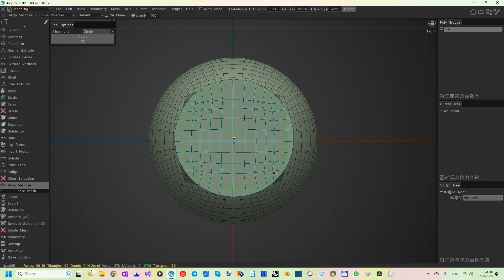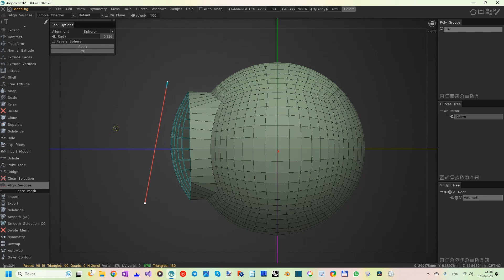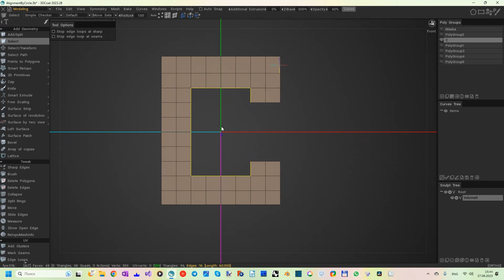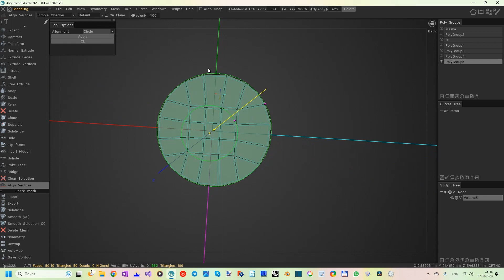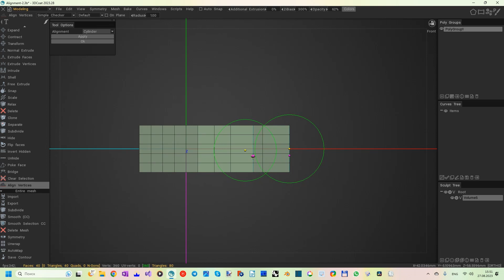3DCoat Modeling tool Alignment Vertex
There are changes in the Alignment Vertex tool.
1. You can align by a circle a non-closed chain of edges.
2. Can edit the position and radius of the circle
3. Added option Align with cylinder
В инструменте Alignment Vertex появились изменения.
1. Можно выравнивать по кругу не замкнутую цепочку кромок.
2. Можно регулировать положение и радиус окружности
3. Добавилась опция Выровнять цилиндром